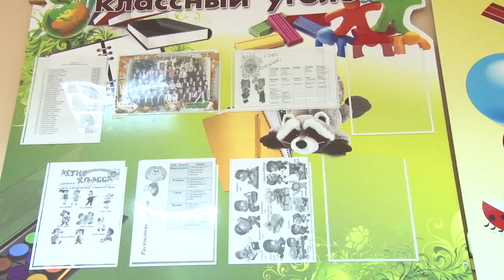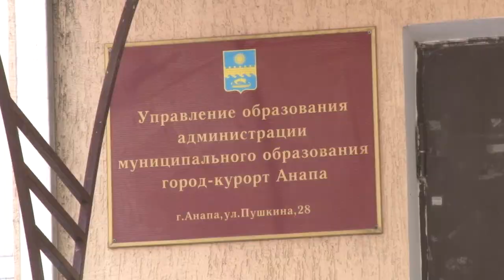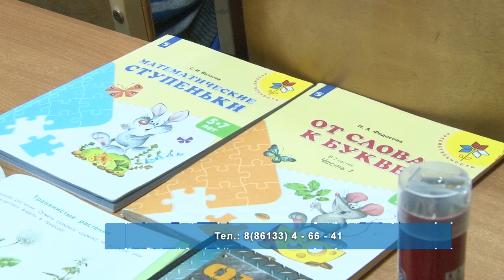Школы Анапы начинают набор в первые классы